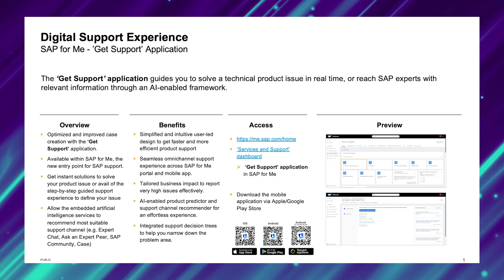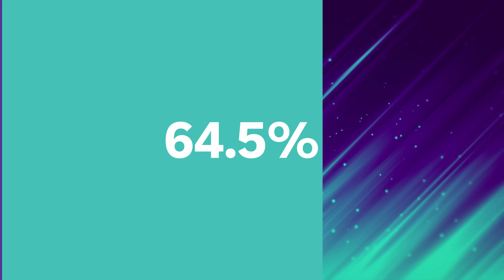AI-Powered Customer Support Experience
The AI-Powered Customer Support Experience team is a Hasso Plattner Founders’ Award 2023 finalist for the Go-To-Market category. Meet the team and find out how the finalist uses artificial intelligence to quickly get customers the support they need.

00:00 Introduction
00:11 Many Places for Help
00:34 Harmonized Experience
01:13 Meet the Team
01:33 Conclusion